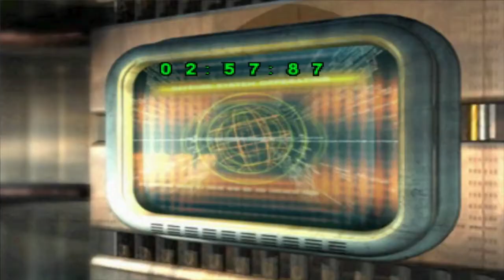Dino Crisis 2 - Part 7 (Dylan Part 4) Walkthrough - PS1/PC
Renegade scientist Dr. Kirk has used Third Energy to create a new batch of dinosaurs - and an army base, research institute, and a town have mysteriously vanished. Now Regina and her team are off to clear the area!
Armed with the latest in heavy artillery, you'll have to go on a search-and-rescue mission to locate survivors and dig up missing research data.
Bigger environments, more & badder dinosaurs, and smarter AI make this game twice the challenge of the original.
It's nonstop adrenaline-pumping action, as you go on the hunt, and avoid being hunted!

Includes access to all five episodes (all episodes available now!) in this all-new series from the award-winning studio, Telltale Games.